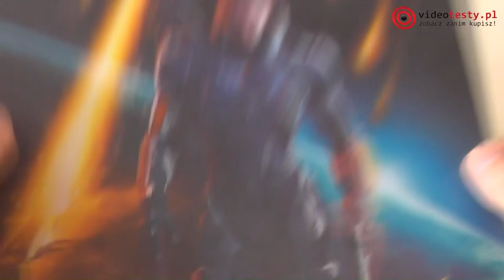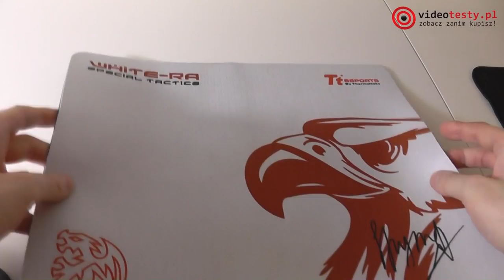Podkładki Pod Mysz - Którą Wybrać Dla Gracza?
Redakcja Portalu
VideoTesty.pl